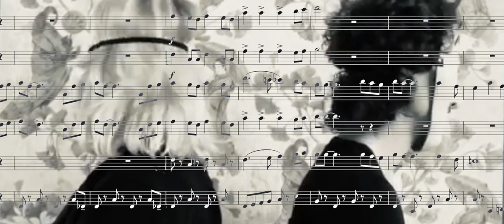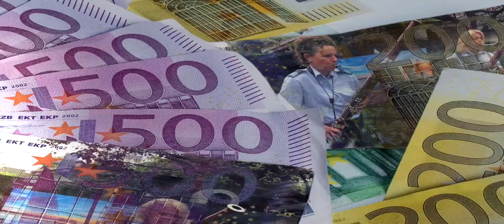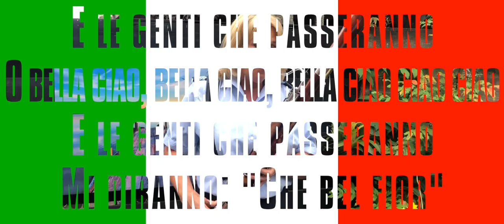LOCKDOWN MUSIC #5: 'Bella Ciao' (La Casa de Papel) door fagottisten Orkest Koninklijke Luchtmacht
De fagottisten van het Orkest Koninklijke Luchtmacht gaan op de misdadige toer met hun eigen versie van 'Bella Ciao', de titelsong van de Netflix hitserie La Casa de Papel.

LOCKDOWN MUSIC
In 2020 kwamen de musici van het Orkest Koninklijke Luchtmacht door de COVID-19 crisis plotseling thuis te zitten.
In deze periode is ons 'Lockdown Music' project geboren. Verschillende secties en ensembles binnen het orkest hebben thuis, uiteraard in luchtmacht uniform, allemaal afzonderlijk hun aandeel opgenomen van verschillende muziekstukken.
Vanuit hun eigen huiskamer, muziekstudio of in de open lucht spelen zij uiteindelijk toch 'samen' voor u in úw eigen huiskamer.

Fagotsectie Orkest Koninklijke Luchtmacht:
Sergeant-majoor Silvia Schildkamp (fagot)
Sergeant-majoor Agnes Korbijn (fagot)

Arrangement: sergeant-majoor Marcel Loff

Audio en video editing: Louis Gerrits, Studio IJsseldijk
Supervisie: majoor Patrick Curfs (chef-dirigent Orkest Koninklijke Luchtmacht)